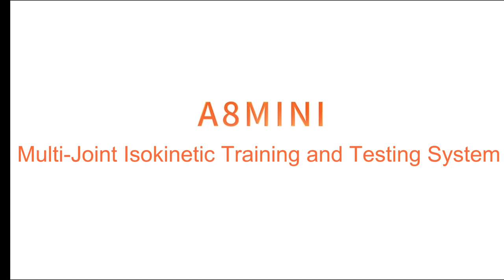Bedside Isokinetic Rehabilitation Robot A8mini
Enriching Clinical Rehabilitation Possibilities with Innovative Mobile Isokinetic Training using Advanced Dynamic Impedance Control Technology.